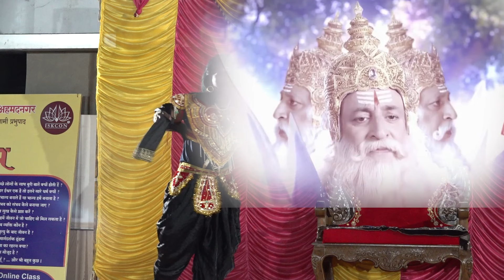Narsimha Bhagwan Prakatya Drama